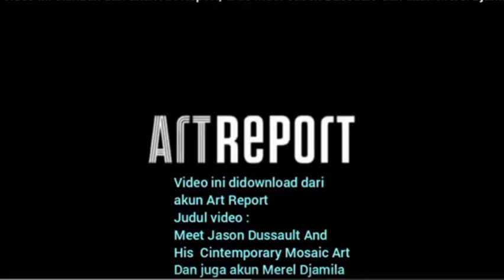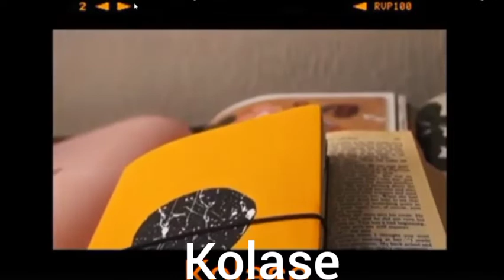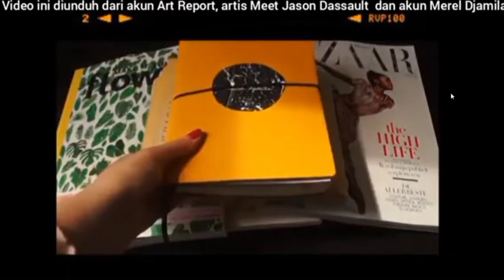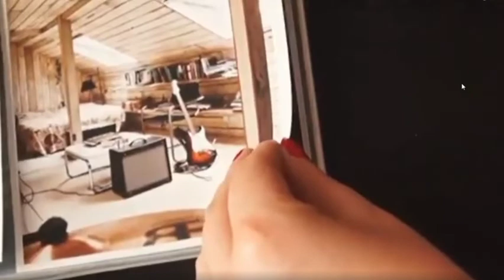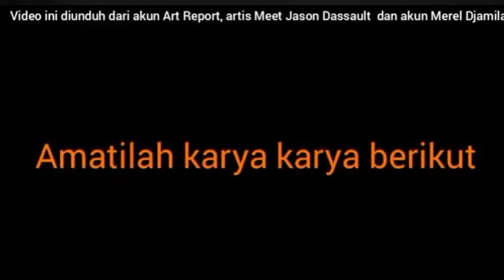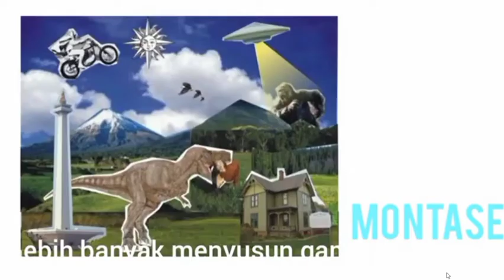mozaik, kolase, montase